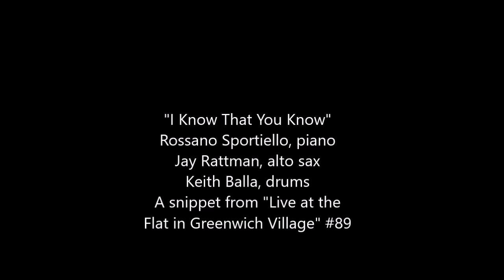Swinging away with "I Know That You Know" by Vincent Youmans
Jay Rattman on alto sax, Keith Balla on drums and Rossano Sportiello on piano swinging away at the "Flat in Greenwich Village" during episode 89.